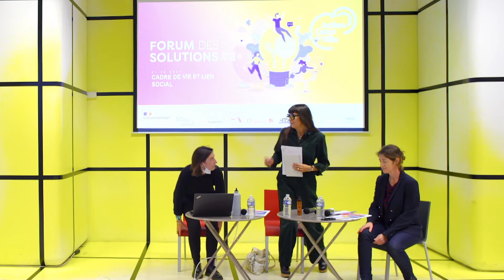FDS#03 01 Intervention d’accueil